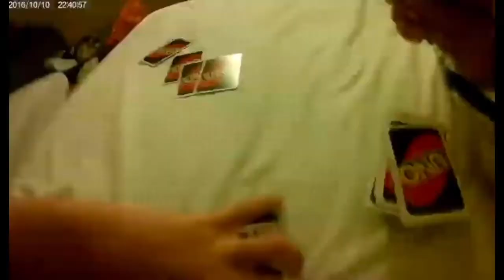Camp Kimama 2020 Talia Caspy